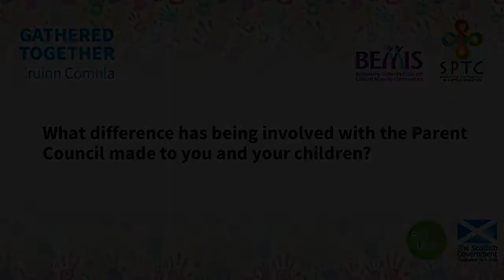What difference has being involved with the Parents Council made to you and your children?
Ahlam Souidi
Parents Council Member
Oakgrove Primary School